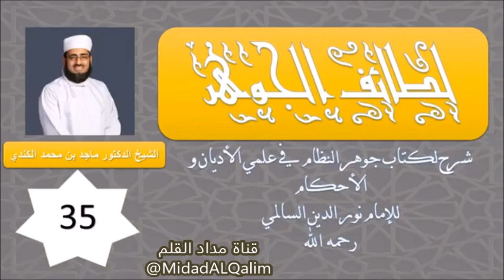أداء وقضاء صلاة الوتر. الشيخ ماجد الكندي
مصدر المقطع:

لطائف الجوهر (35) - أحكام صلاة الوتر
الشيخ ماجد الكندي